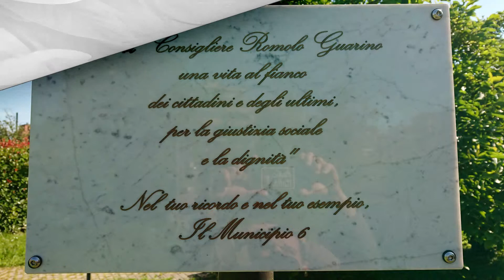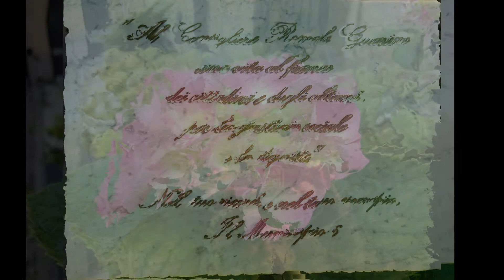TARGA -- in ricordo-- di romolo guarino--2--giugno--2019